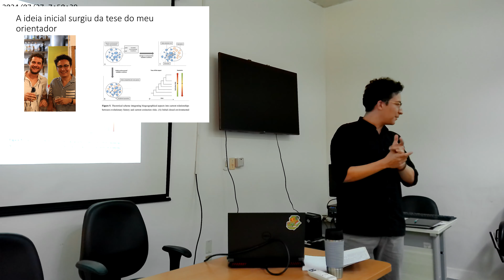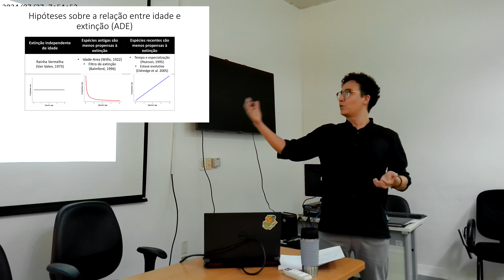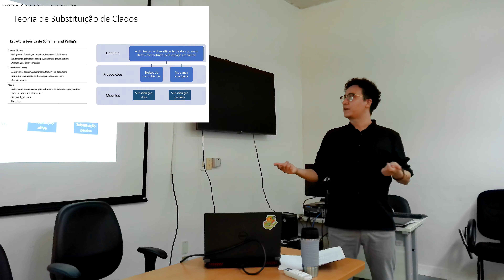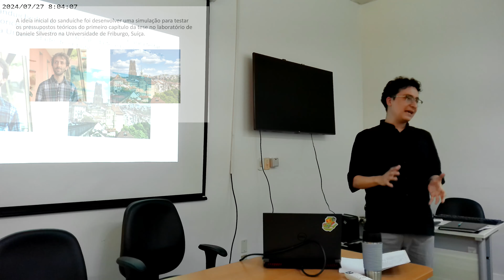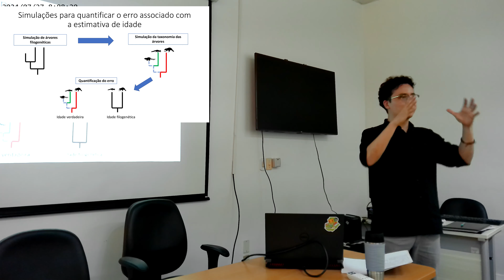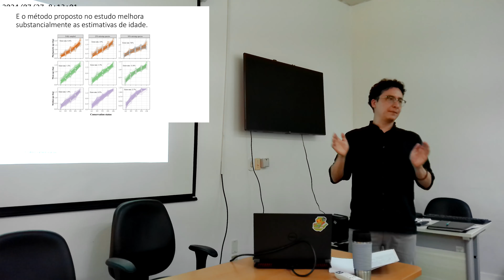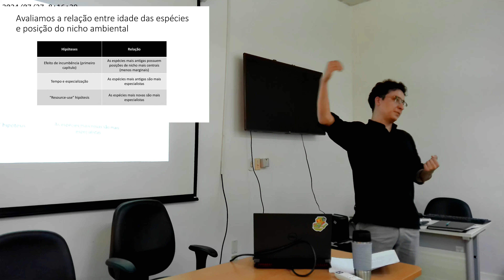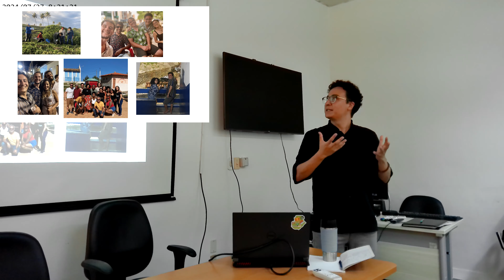Dr. Carlos Calderón Del Cid: Os caminhos da tese Idade Evolutiva e Probabilidade de Extinção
Palestra apresentada em 29 de outubro de 2024 no Salão Nobre do Instituto de Biologia da UFBA, na qual o Dr. Carlos Del Cid falou sobre os caminhos que levaram à produção da sua tese (orientada pelo Prof. Dr. Bruno Vilela), a qual recebeu Menção Honrosa no Prêmio de Teses da UFBA.

0:00 Apresentação
0:15 Capítulo1
19:26 Capítulo2